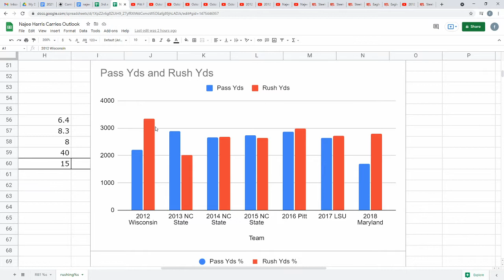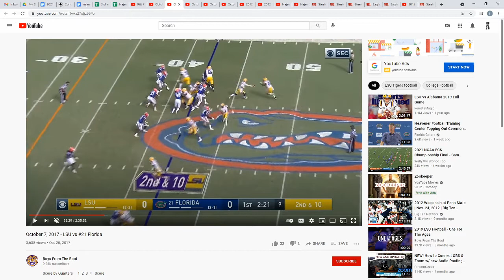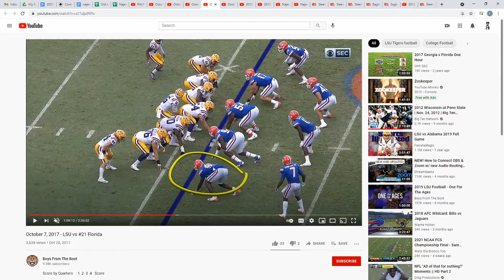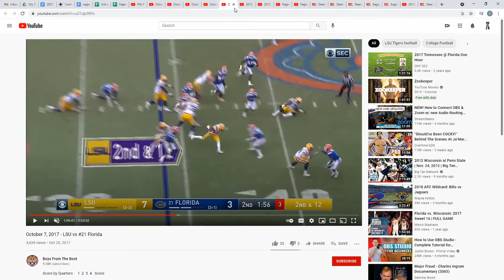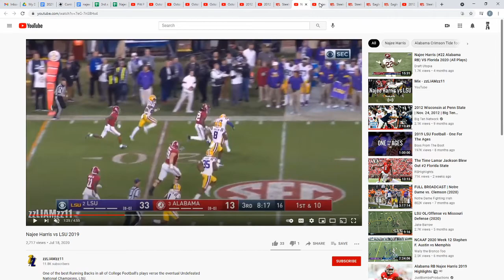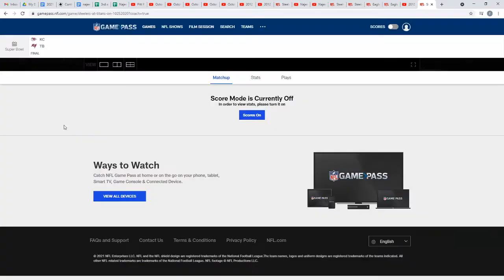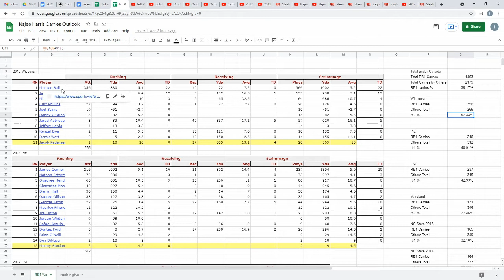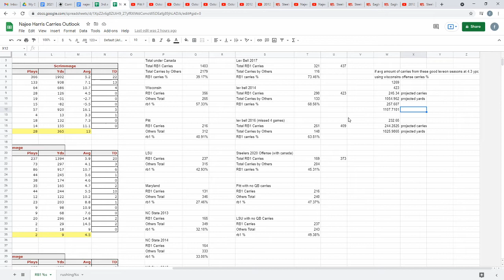Predicting Najee Harris' Role + Production in the Steelers Offense Under Matt Canada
On this clip from the 3rd and 20 Podcast Frank Entwistle and Ryan Steed do a film analysis and attempt to predict how addition of Najee Harris combined with the promotion of Matt Canada will impact the Steelers Offense. They look at Matt Canada's scheme + his previous backfields in an attempt to project Najee Harris' workload and total production in his first year with the Pittsburgh Steelers.